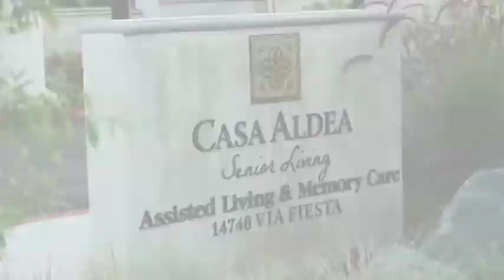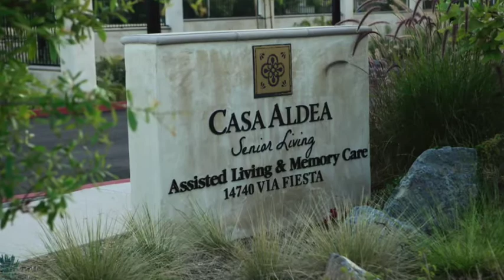Casa Aldea Senior Living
Welcome Home to Casa Aldea Senior Living!

Casa Aldea Senior Living is an exceptional newly built Senior Living community offering the utmost in vibrant, contemporary, and elegant living. Our beautifully designed Independent, Assisted Living and Memory Care community in North County San Diego is uniquely situated in the Santaluz area next to the communities of Rancho Santa Fe, Solana Beach and Del Mar. Our community proudly features outstanding luxurious accommodations along with unique signature activities and programs, not to mention the award winning care from our compassionate and professional staff. Making choices is what Casa Aldea is about; a community that empowers you to enjoy the freedom to live the lifestyle you deserve, in custom home type surroundings that you have come to expect.